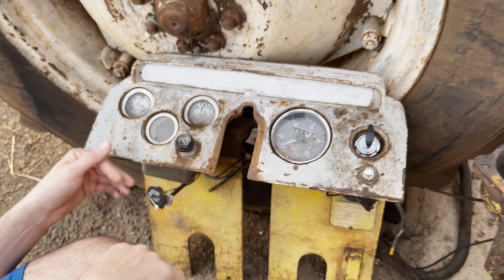ENCONTREI UM TRATOR MUITO RARO | CBT 1000 4x2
A Companhia Brasileira de Tratores (CBT) foi uma empresa brasileira fabricante de motores e tratores. Concebida para produzir motores de caminhões, ampliou sua atuação ao entrar no mercado de motores e peças de tratores